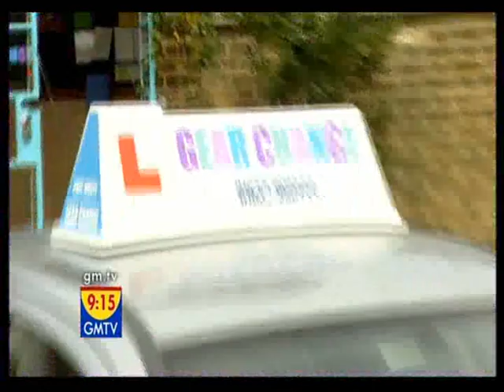David Tennant In Learners Backstage